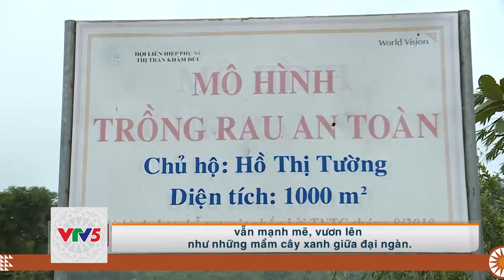[TIẾNG THÁI] VƯƠN LÊN CÂY XANH GIỮA ĐẠI NGÀN | VTV5